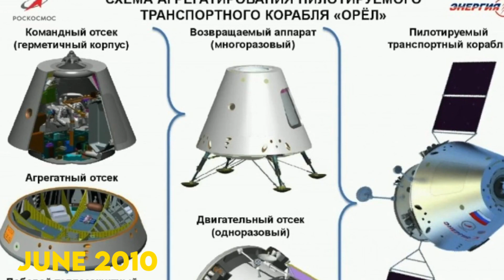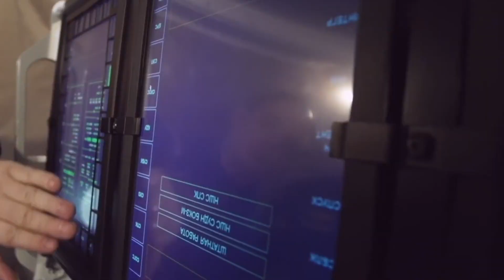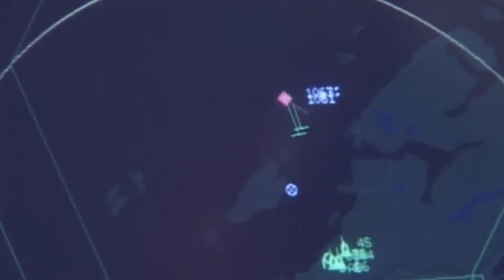Russia's Insane Projects That Make America Look Ancient! (Part 2)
In Part 2 of our series, we delve deeper into the mind-bending projects that are pushing the boundaries of innovation and leaving America in the dust. From nuclear-powered icebreakers to cutting-edge space exploration, Russia is rewriting the playbook on what's possible in science and engineering.

Embark on a journey through the Arctic with Russia's Arctic Nuclear Icebreaker project. Discover how Project 22220 and Project 10510 are revolutionizing navigation in one of the harshest environments on Earth, setting the stage for unprecedented access to strategic trade routes.

Plunge into the depths of the ocean with Russia's Poseidon Underwater Nuclear Drone, a weapon system that strikes fear into the hearts of adversaries. Uncover the secrets of this autonomous torpedo and its potential to reshape naval warfare as we know it.

Soar to new heights with Russia's Federation Spacecraft (Oryol), the next frontier in space exploration. Learn how this spacecraft is poised to replace the legendary Soyuz and lead humanity into a new era of interplanetary travel.

Peer into the cosmos with the Spektr-RG Space Observatory, a collaboration between Russia and Germany that is unlocking the mysteries of the universe. Explore its groundbreaking mission to map the sky in X-rays and study phenomena such as black holes and neutron stars.

Witness Russia's nuclear ambitions come to life with the Kurchatov Project, named after the father of the Soviet nuclear program. From small modular reactors to advancements in nuclear science, Russia is at the forefront of innovation in this critical field.

Finally, discover the Tundra Satellite System, Russia's next-generation early warning system that is reshaping the global strategic landscape. Learn how this network of satellites is revolutionizing missile detection and providing real-time intelligence to military and political leaders.

Join us as we uncover the secrets behind Russia's most ambitious projects, challenging the status quo and redefining the future of technology.

0:00 – Intro
0:37 - Arctic Nuclear Icebreakers
1:49 - Poseidon Underwater Nuclear Drone
3:02 - Federation Spacecraft (Oryol)
4:45 - Spektr-RG Space Observatory
5:56 - Kurchatov Project
6:35 - The Tundra Satellite System